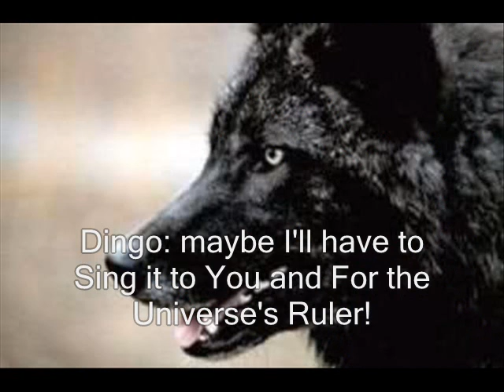The P Team's Journey Part 6 Dingo's New Commanders!/ The Song of Beginning!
Dingo Tries to Recruit Galacta,Tabuu,Xemnas,Zant,And Scales, But they don't trust Him At All, But He does His song to Make them As His Commanders.
I got lazy And Makes this Faster My mistakes you all Know What Happens...
My Thanks to Jorge199429.